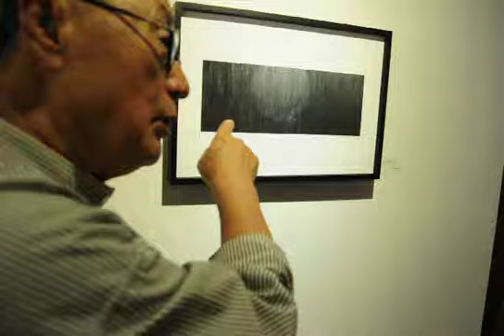이완교 개인전 ‘피안彼岸 -어둠 저 너머-’ 展 ‘갤러리 서이’에서 개막해 연재2.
북촌에 문을 연 아담한 전통한옥 갤러리 서이(관장 이상미 큐레이터)에서는 원로교수 이완교 초대전 ‘피안彼岸 -어둠 저 너머-’ 展을 열고 5일 오후 개전식을 열었다.
이상미 관장의 사회로 진행된 이날 행사엔 원로교수인 육명심 김대수 작가를 위시하여 가수 김수철 씨, 최광호 김관수 이동선 전민조 최수정 작가 등 많은 인사들이 장내를 가득 메우고 축하의 덕담을 나누었다.

지난 9월4일 시작 된 이번 초대전은 오는 30일까지 계속된다.